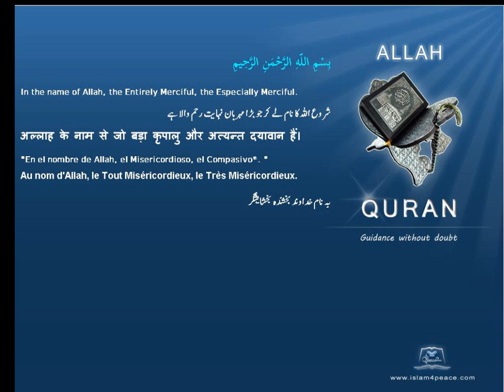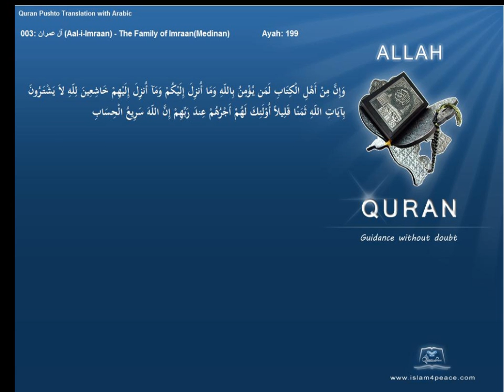Quran Pashto Translation 003 آل عمران Aal i Imraan The Family of ImraanMedinanIslam4peace com